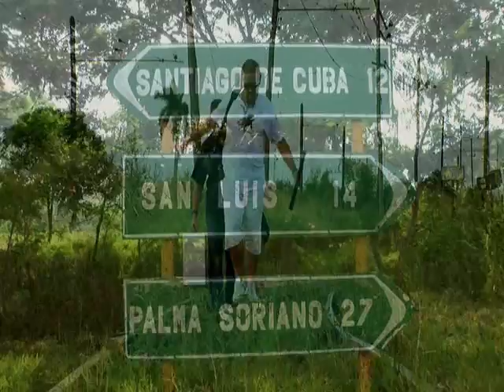"Los 100 sones de cuba" Trailer